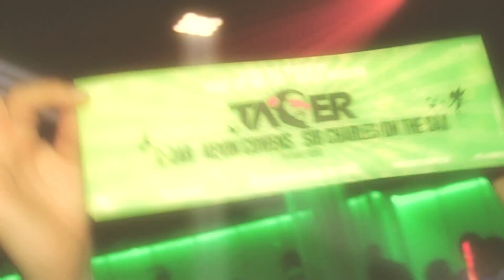iNFLAGRANTi | ROCKING SUMMER